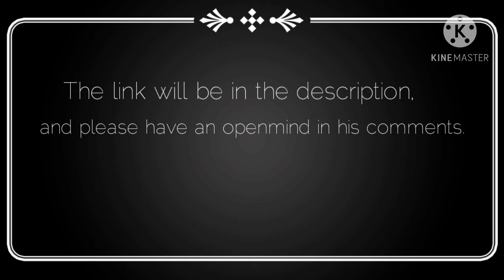Go sub to my friend!